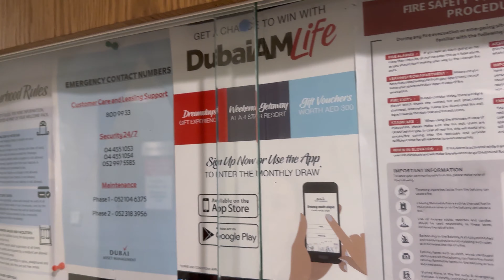Dubai ESAW Yurt Konaklama Turu | ESAW Yurtları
Dipnot: Yurt dışına ışınlanmak için

Merhaba dostlar! Size Dubai'de unutulmaz bir konaklama deneyimi sunmak için buradayız. Bu videoda, Dubai'deki ESAW Yurtlarını keşfedeceğiz ve size burada konaklamanın ne kadar muhteşem olduğunu göstereceğiz.

ESAW Yurtları, modern ve lüks tasarımlarıyla tanınırken, aynı zamanda geleneksel konforu ve sıcaklığı da sunar. Dubai'nin nefes kesen manzaralarını izleyebileceğiniz geniş pencerelerimiz ve rahat yataklarımızla sizleri ağırlamaktan mutluluk duyuyoruz.

Bu videoda, ESAW Yurtlarının sunduğu olanakları ve konaklamanın her aşamasında yaşayacağınız keyifli anları gösteriyoruz. Dubai'nin eşsiz atmosferinde konfor ve lüks arayan herkes için ESAW Yurtları ideal bir tercihtir.

Siz de bu videoyu izleyerek Dubai'deki ESAW Yurtlarının büyüleyici dünyasını keşfedin ve unutulmaz bir konaklama deneyimi için bizimle iletişime geçin.

Yeni videolarımızı kaçırmamak için bildirimleri açmayı unutmayın. İyi seyirler!